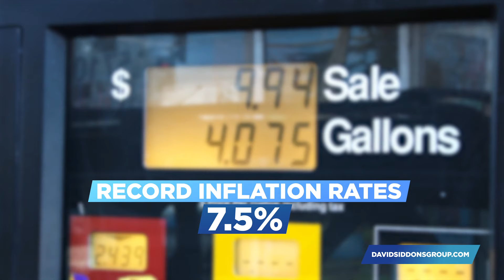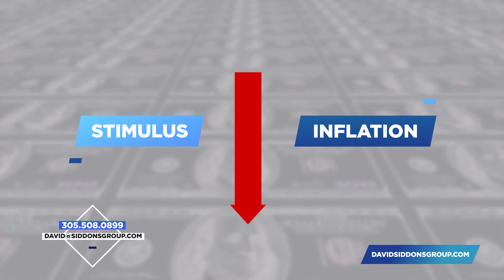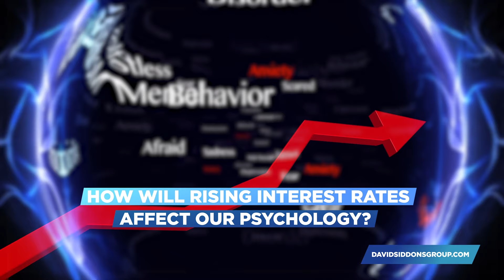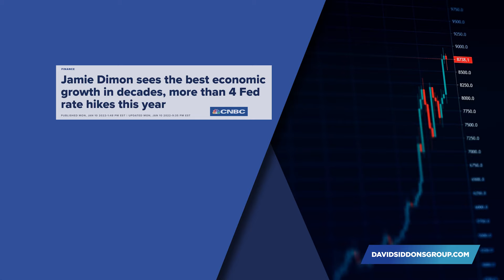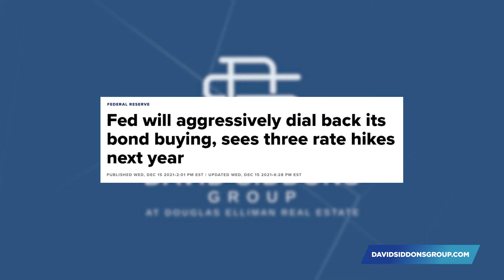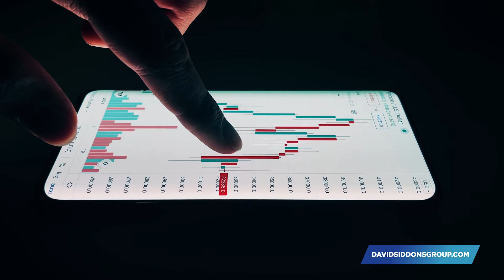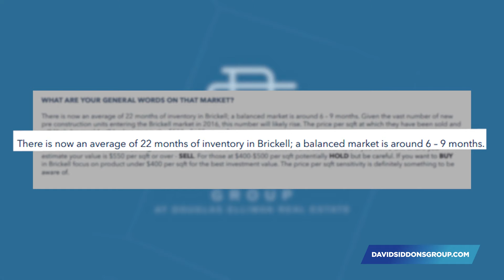The 2022 Miami Real Estate Forecast | Part 2 The Macro-Economic Market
What is Happening in the Macro-Economy that might affect the Miami Real Estate Market in 2022?

In this second part of our 2022 Miami Real Estate Forecast I sit down with Jimmy Ly. Jimmy is a Financial Advisor and Asset Manager who focuses on the Latin American Markets. We had an in-depth conversation discussing today's macro-economic developments, interest rates, inflation rates and the market's liquidity while relating all of this to the Miami real estate market. A very useful video if you are a seller or buyer of Miami real estate in 2022.

CONTENTS OF THIS VIDEO:
00:00 : Intro
01:45 : Macro-economic developments
02:48 : Record inflation rates
03:55 : The FED’s reaction to inflation
05:40 : Mobilizing liquidity
06:30 : The Latin markets are investing in the US
08:15 : Increasing interest rates, volatility and consumer psychology
12:15 : Mass migration and the increasing demand for Miami real estate
14:10 : Interest rate projections
15:30 : Financial Advisors’ Biggest Fears
18:43 : Economic developments on a local level
27:23 : Is Miami Becoming a Major Center for Business?
28:30 : The South American Markets and the Miami real estate market

Part 3 of our 2022 Miami Real Estate Forecast: 2021's Record Breaking Sales, Are these anomalies or the start of a
pattern & trend  that will continue?